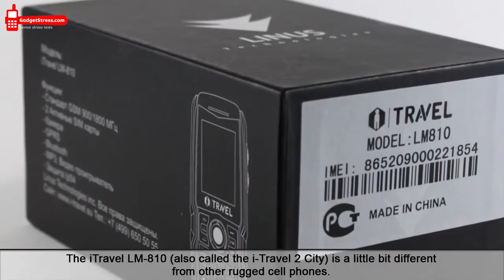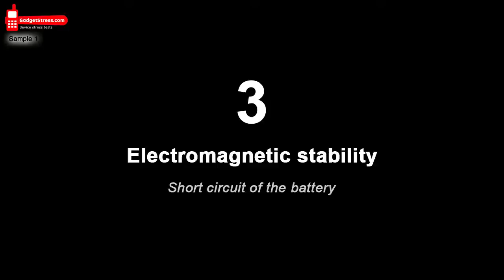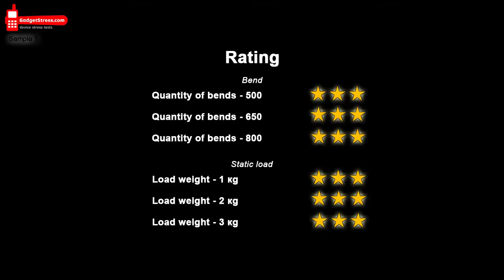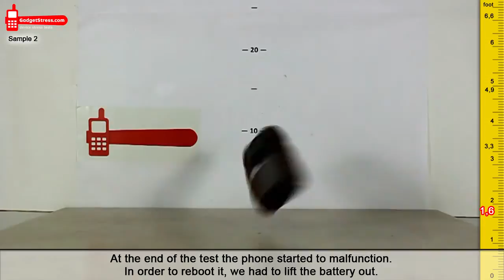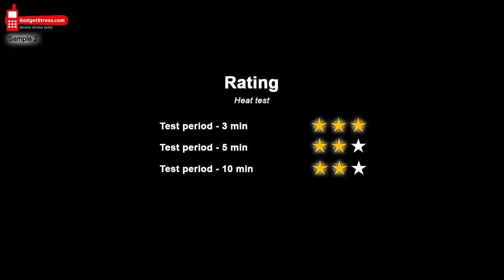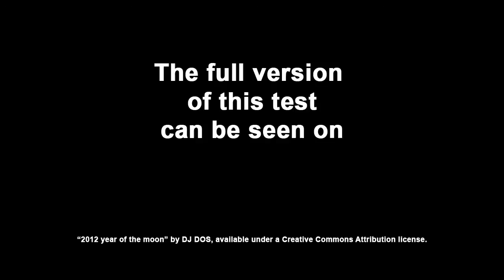iTravel LM-810 stress test